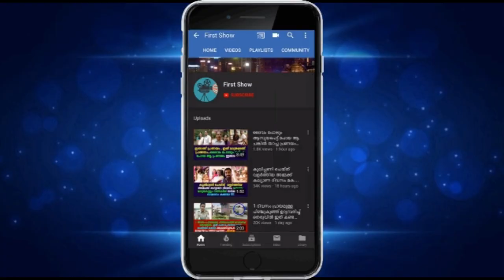7 വർഷം കാത്തിരുന്ന കിട്ടിയ മകൻ വിടവാങ്ങി ..മകന്റെ ഓർമദിനത്തിൽ ഒരച്ഛനും അമ്മയും ചെയ്തത് കണ്ടോ !!!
7 വർഷം കാത്തിരുന്ന കിട്ടിയ മകൻ വിടവാങ്ങി ..മകന്റെ ഓർമദിനത്തിൽ ഒരച്ഛനും അമ്മയും ചെയ്തത് കണ്ടോ !!!